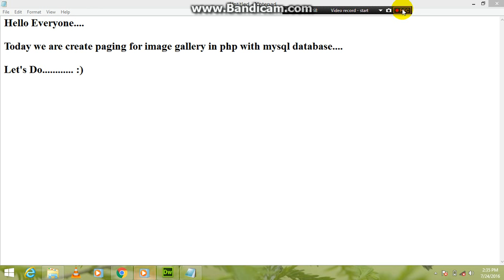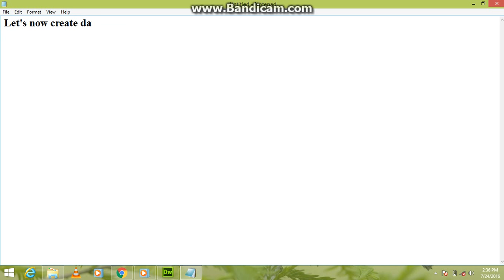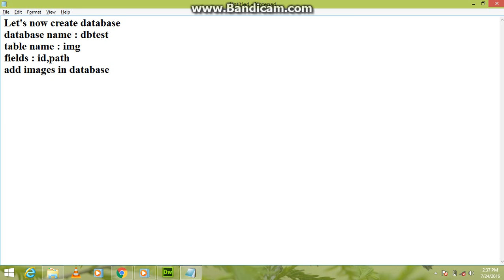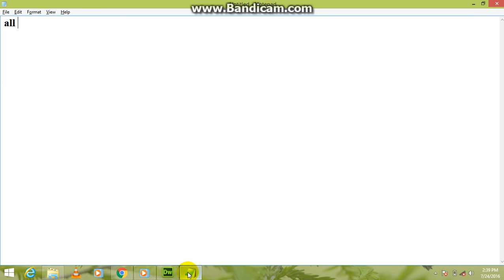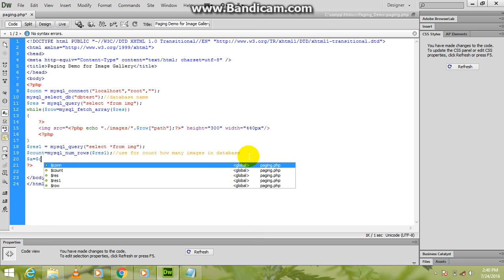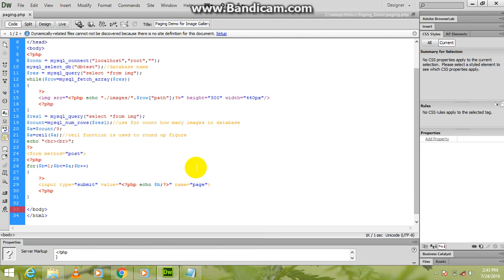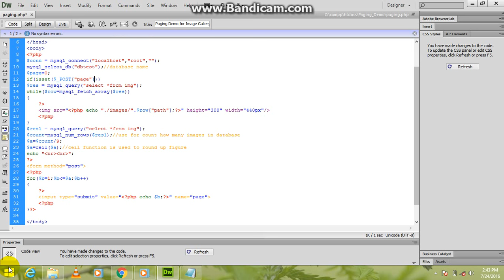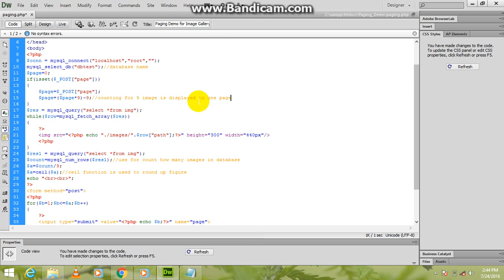paging in php for image gallery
This Video is about how to create paging in image gallery with mysql database